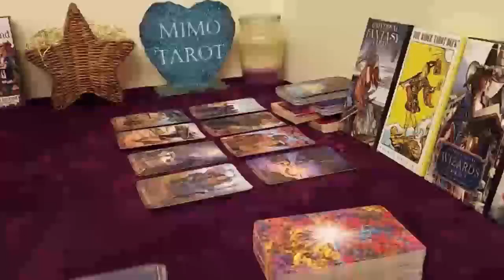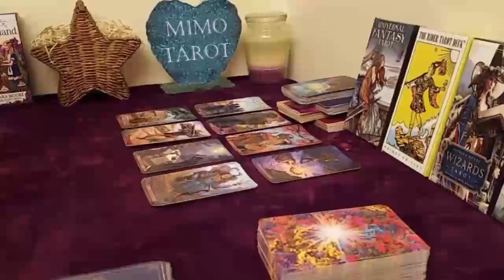Cancer Tarot Love Reading This is How They Will Love u Like Crazy !